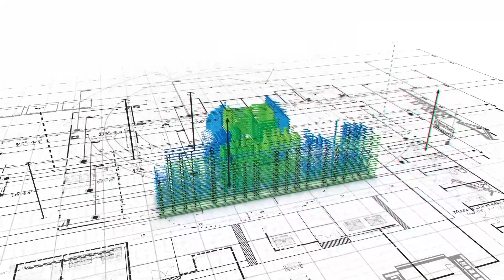3 BHK | DWARKA LUXURY FLAT | NEAR VEGAS MALL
•●◉✿ DELHI PROPERTY BAZAR ✿◉●•◦
DPH BUILDWELL :- C-17, MANSA RAM PARK, METRO PILLAR NO 750, NEAR KALI MATA MANDIR, UTTAM NAGAR, NEW DELHI - 110059

  Site Details
☞ Size - 100 GAJ
☞ Location- DWARKA SECTOR 15
☞ Price - 55. 50 LAKH semi furnished
☞ Loan available from  - IIFL & HERO HOUSINGS.
☞ How much loan is available - Upto

Facilities given by us in our buildings.
✔️ Spacious Rooms, kitchen & washroom.
✔️ Drawing room with fall ceiling & texture paint.
✔️ Modern and modular kitchen with chimney and otherAttachments.
✔️ Bathrooms with tile work upto roof height and brandedFittings.
✔️ Bike parking
✔️ Wall to wall pop , texture paint & tiles work on front elevation.
✔️ Digital vitrified tiles flooring, kalinga & Havells wire used, brandedPlumbing fittings.
✔️ Separate electric and water connections with appropriateSupply, and both type of water available.
✔️ Building structure according to height with branded fittingsAnd attachment.
✔️ Funding Available from NBFC's Banks( IIFL, HERO, INDIABULLS & GIC, Fultron).

tags below
3 bhk flat
3 bhk flat in delhi
3 bhk flat interior design
3 bhk flat in dwarka
3 bhk flat for sale in dwarka sector 15
3 bhk flat in park
3 bhk flat design
3 bhk flat in jaipur
3 bhk flat in near dwarka
3 bhk flat in near dwarka sector 15
3 bhk luxury flat
3 bhk flat in gurgaon
3 bhk flat in near metro station
3 bhk flat in uttam nagar
3 bhk flat in dwarka old palam road
3 bhk flat interior design 1500 square feet
3 bhk flat for sale in vijayawada
3 bhk flat in vasundhara ghaziabad
3 bhk flat for sale in kukatpally
mumbai 3 bhk flat
pune 3 bhk flaT
3 bhk flat in newtown kolkata
3 bhk flat in ahmedabad
3 bhk flat in rohini
3 bhk flat in noida extension ready to move
delhi 3 bhk flat price
noida 3 bhk flat
3 bhk flat in lucknow
3 bhk luxury flat interior design
3 bhk flat for sale in miyapur hyderabad